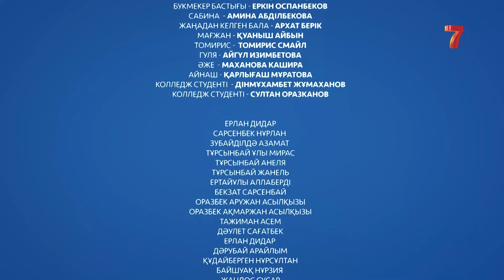Ата-ана, Бала-шаға | Ата-ана, Бала-шага | 2-маусым | 16 серия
Қарапайым қазақ отбасы ауылдан Алматыға көшіп келеді. Үлкен қаланың шым-шытырық өмірі жаңа тұрғындарға таңсық. Әкесі жан бағудың амалымен жүрсе, шешесі мегаполистің талабына сәйкес келгісі кеп әлек.
Бала-шаға өзінше бөлек: мектепте, аулада неше түрлі қызықтарға кезігеді.
Бір-біріне деген сүйіспеншілік, зілсіз қалжың мен нағыз қамқорлық отбасының негізгі тірегі. Әзіл мен шынайы өмірдің көрінісі «Ата-ана. Бала-шаға» сериалының 2-ші бөлімінде өз жалғасын табады.